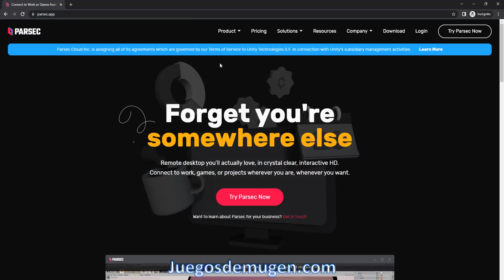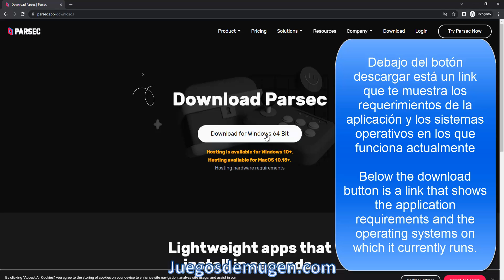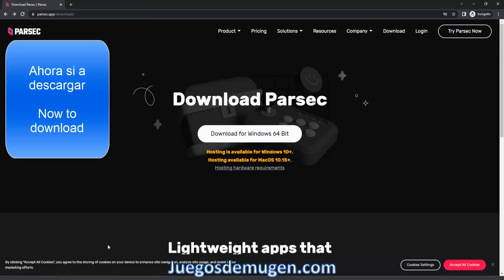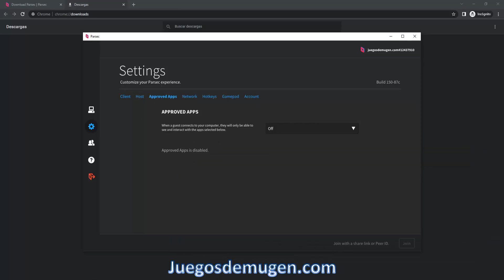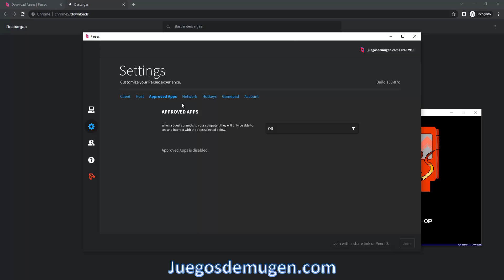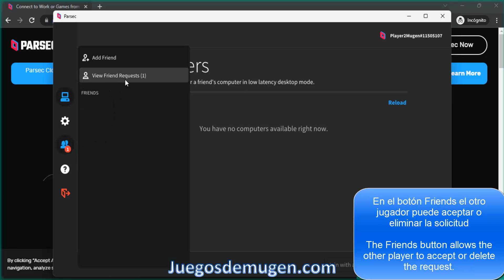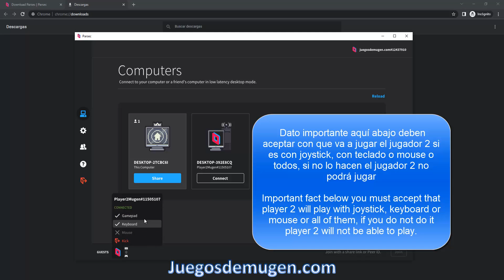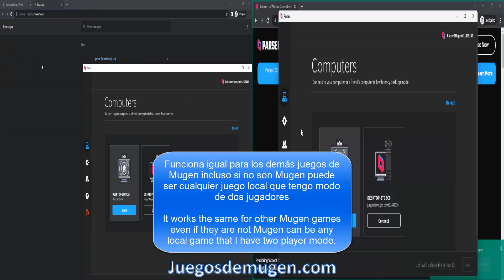How to play Mugen Games Online with friends 🎮【 Mugen Tutorials 】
In this tutorial we show how to play mugen online with friends, we did it step by step commented, likewise as always if you have questions, problems or errors you can comment.

We used the PARSEC app to make the tutorial.

Cómo jugar Mugen en línea con amigos
En este tutorial mostramos como jugar mugen online con amigos, lo hicimos paso a paso comentado, de igual forma como siempre si tienes dudas, problemas o errores puedes comentarnos.

Utilizamos la app PARSEC para realizar el tutorial.

🥇 MUGEN TUTORIALS 🥇

⭐ FRIENDLY CHANNELS ⭐

✨ CREDITS ✨

▶ Like us
And don't miss more tutorials and like this one.